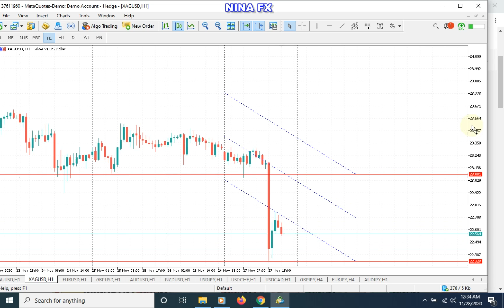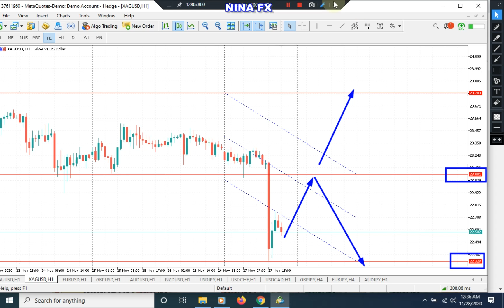Silver Daily Analysis Forecast for Monday November 30, 2020 by Nina Fx